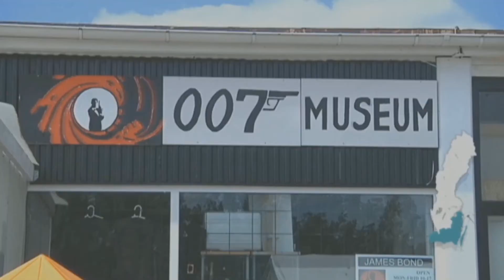Bond Cessna 172 flight lands in Kalmar, Sweden to James Bond 007 Museum in Nybro Sweden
The same Cessna 172 model used in three Bond films. Live And Let Die 1973 Roger Moore, Licence To Kill 1989 Timothy Dalton, and Goldeneye 1995 Pierce Brosnan.